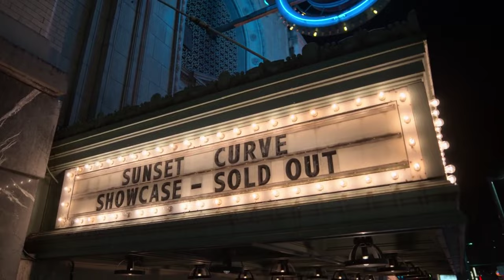Julie and the Phantoms Season 2 Movie | Exclusive 2 minutes Preview | Netflix & Disney Plus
🎵 Julie and the Phantoms are BACK! Watch the first 2 minutes of Season 2 NOW! 🎬
What to expect:

Mind-blowing new performances 🎸
Heart-melting character moments 💖
Fresh, catchy tunes 🎵
Surprising plot twists 😮

🔥 This Netflix & Disney+ collab is making waves!

🔥 Join the movement to bring back JaTP! 📺
📌 Catch up on Season 1 on Netflix
📌 Use BRINGBACKJATP on all socials

💬 Share your Season 2 hopes and theories below!